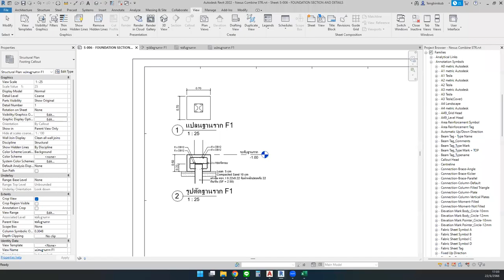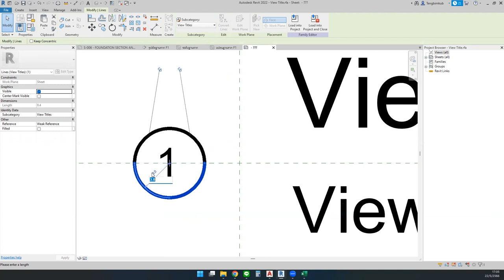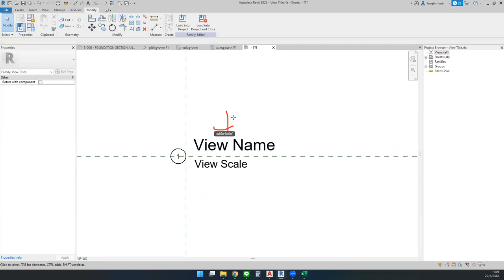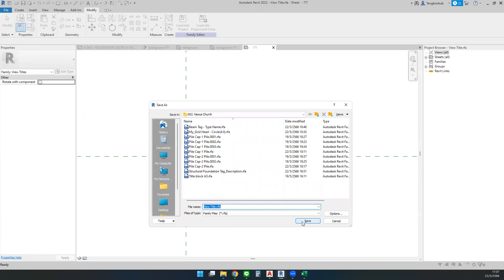วิธีปรับชื่อ View หรือ View Title ให้เล็กลง สวยงามใน Revit (สอนทีมงาน)